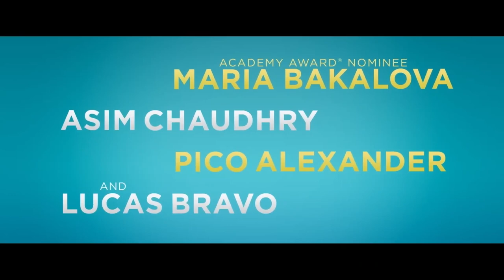THE HONEYMOON Trailer (2022) Maria Bakalova, Comedy Movie